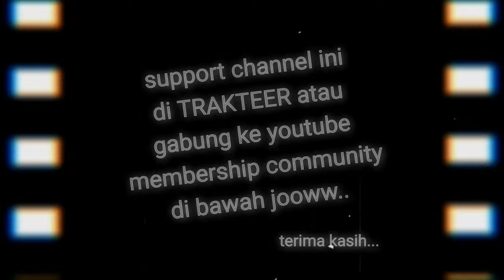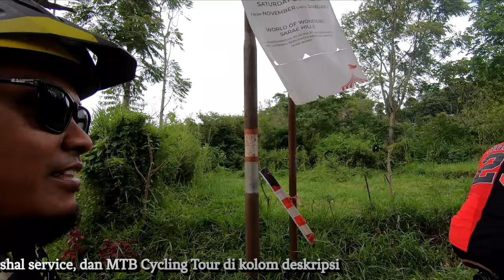Ke Lembang Yang Pedih Jadi Lebih Pedih | Rute Gowes Bandung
Awalnya gowes ini niatnya mau ke Kawah Tangkuban Perahu, sekalian mampir ke teman di Lembang. Tapi karena Gatot datangnya kesiangan, akhirnya cuma bisa sampai ke Lembang. Biar gowesnya nggak monoton, saya ngajak Gatot buat belok ke jalan setapak kecil di Dago Giri. Entah apa nama jalannya, mungkin temen-temen ada yang tau?

Benefit buat temen-temen yang gabung Youtube Membership :
1. Akses video lebih awal
2. Akses Navigasi Komoot (File GPX)
3. Nama unik temen-temen ditampilkan di awal video
4. Notifikasi agenda gowes bareng